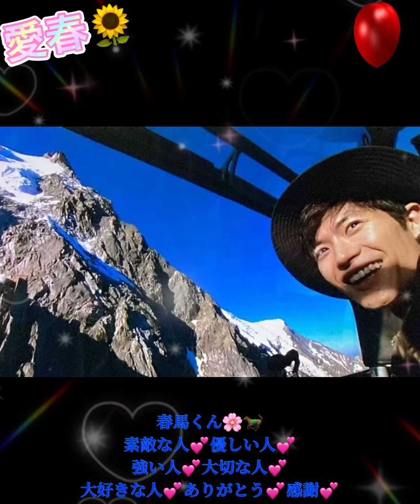ありがとう💕感謝💕大好き💕春馬くん🌸🐎🍀🌈